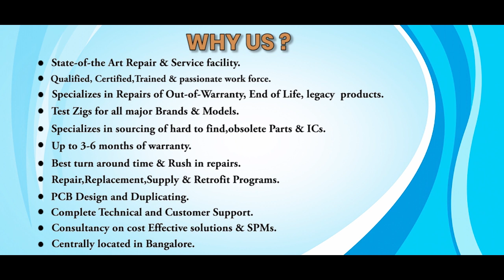GE FANUC IC693MDL645E INPUT MODULE Repairs @Advanced Micro Services Pvt.Ltd Bangalore,India